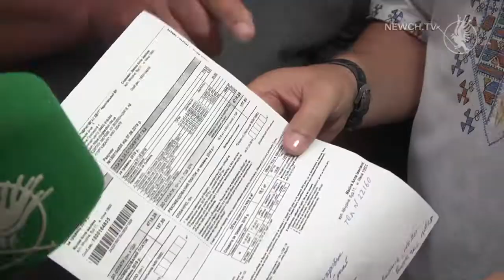Мена святкує Трійцю| Депутатський канал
Мена ярмаркує та святкує Трійцю. Таку подію не оминув своєю увагою народний депутат України Олег Ляшко.